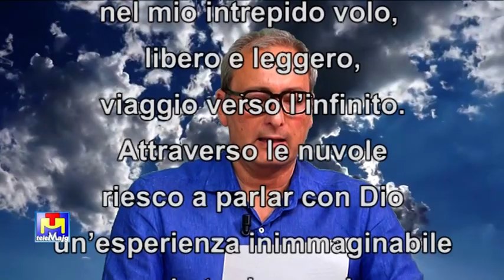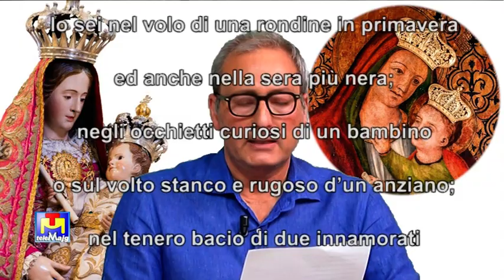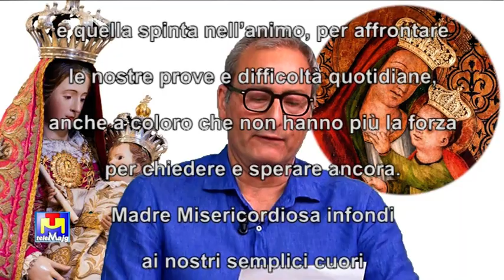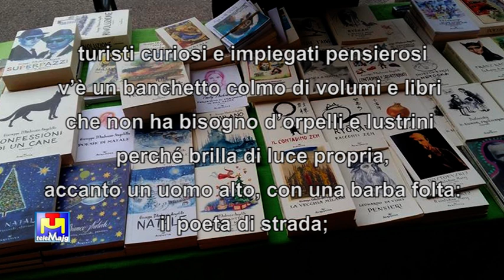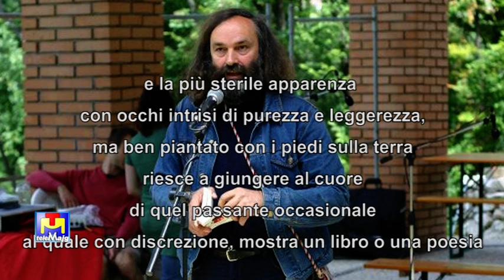L'angolo delle poesie a cura dell'autore Giuseppe Milella